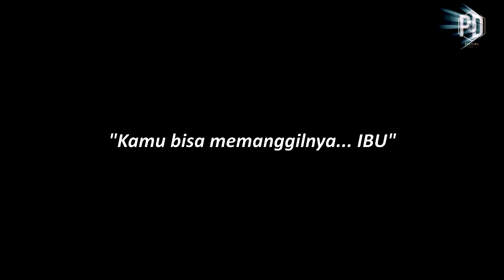PESAN UNTUK SANG BAYI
Dialog kecil keimanan manusia